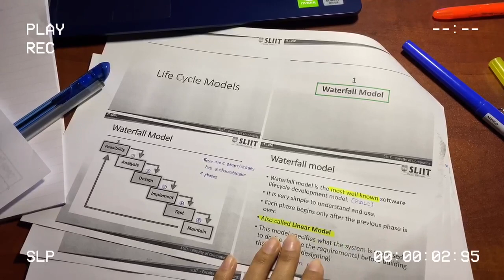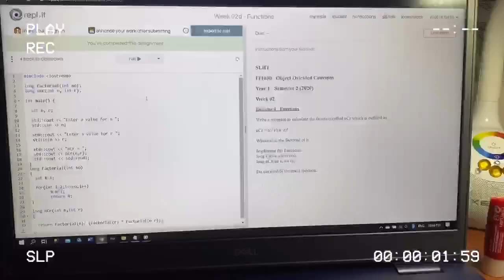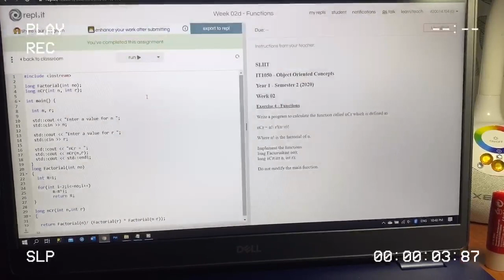Butterflies/Study /University Student/Evening Time/Rainy Day Vlog🦋📚🌧